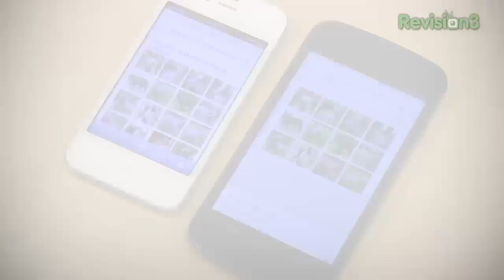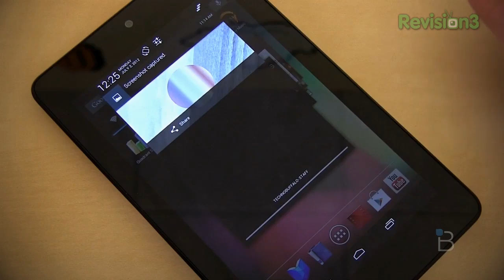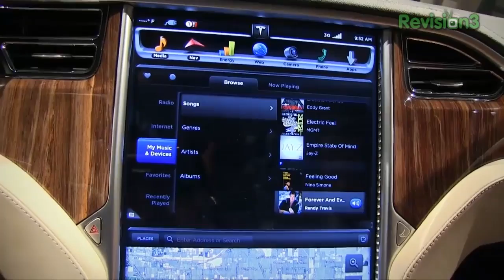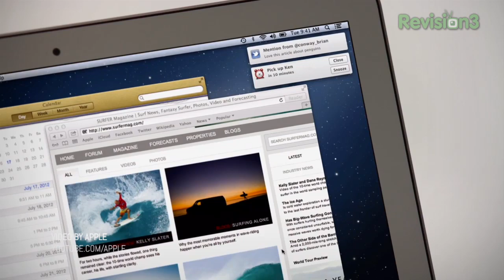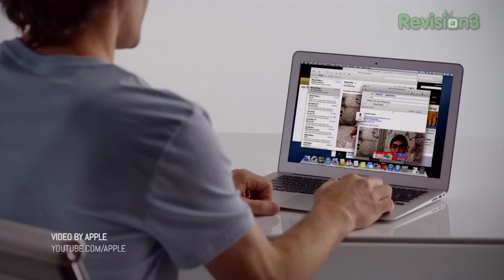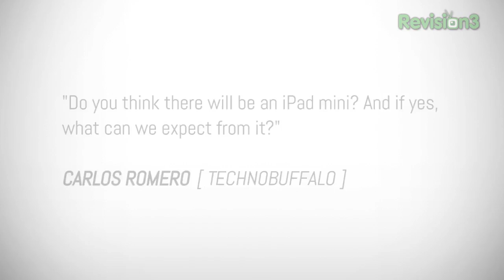Mountain Lion, The iPad Mini, and More!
Ask the Buffalo: Mountain Lion, The iPad Mini, and More!

Jon R is back to tackle more questions and queries from Buffalo readers, viewers and fans! In this episode, Jon shares his overall impressions and experiences with Android 4.1 Jelly Bean. Jon also talks some cars, with the all-electric Telsa Model S. Not to mention some discussion on the latest edition of Mac OS X, Mountain Lion, as well as the infamous iPad Mini. All this and more in this episode of ATB!